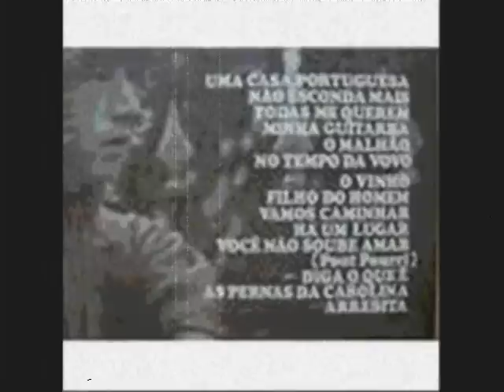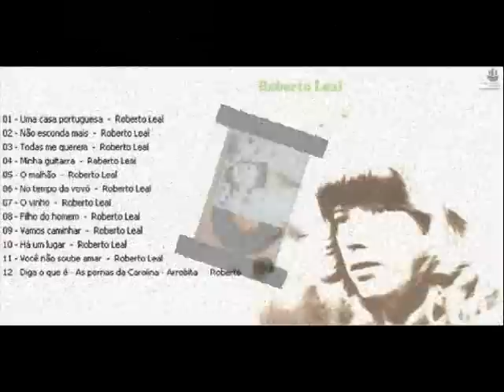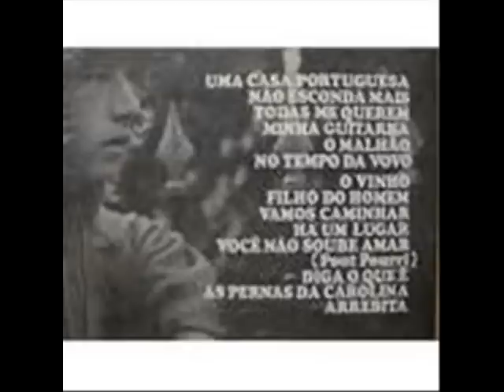roberto leal nao esconda mais.wmv